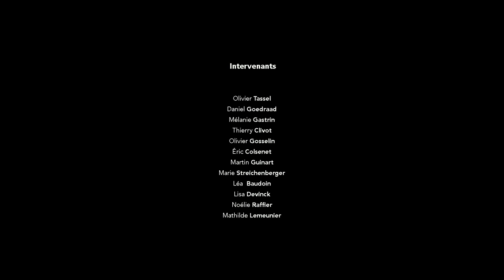"Talks" - UP Territoire d'Albâtre By Meskaprod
Paroles d'habitants. Vidéo réalisée dans le cadre du concours international d'idées d'aménagement durable UP Territoire d'Albâtre.

Organisé par le Laboratoires TVES de l'Université de Lille - Sciences et technologies  et la Communauté de Communes Côte d'Albâtre.